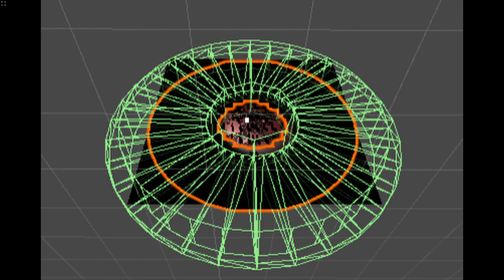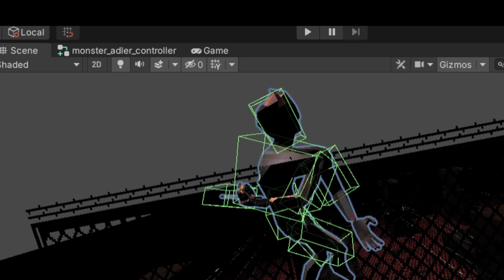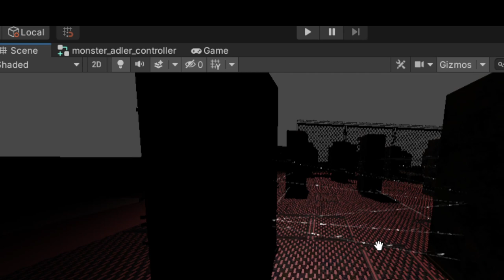Signalis, Cut Content, The Adler Boss Fight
If one pokes around Signalis' Code they will find that at one point in time Adler was going to be a boss fight that we would have to go against. In today's video im going to be showing off what we can find that remains of this fight, and my theories on why it may have been removed. So with no more delay lets begin.